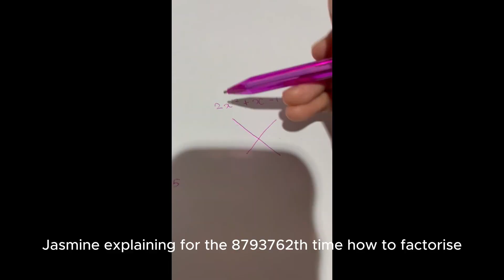term 1 dumpzz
Hello gengss,

This video is just a dump off all the random clips of this term that I didn't end up putting in any previous videos, but I didn't want them to be unseen for the rest of eternity. So here it is just a compilation of small moments at school.